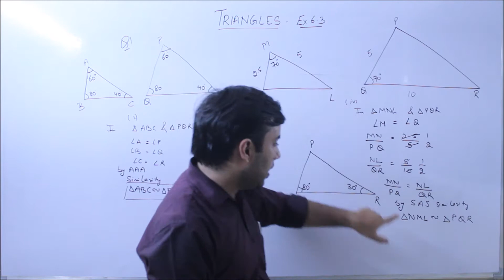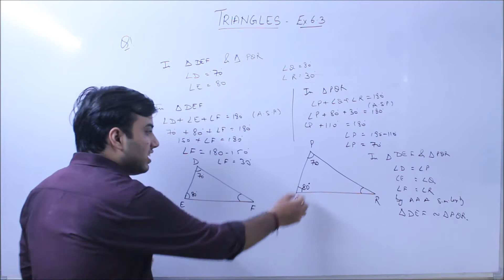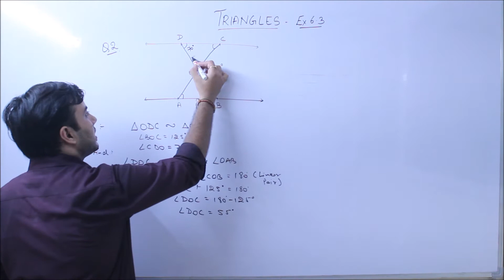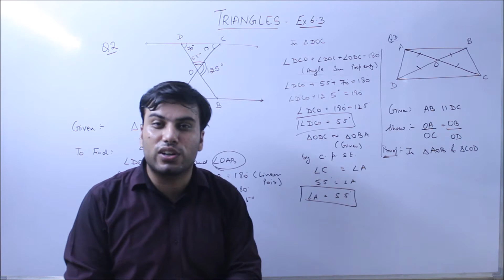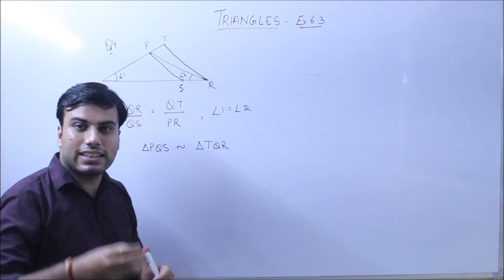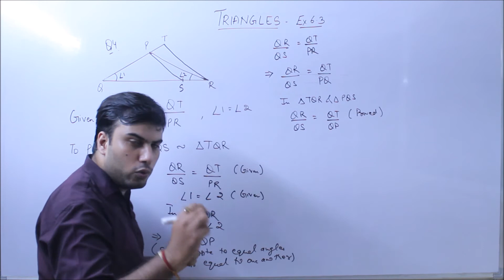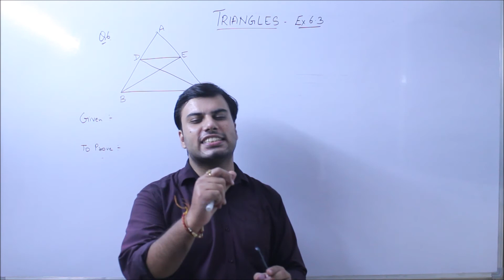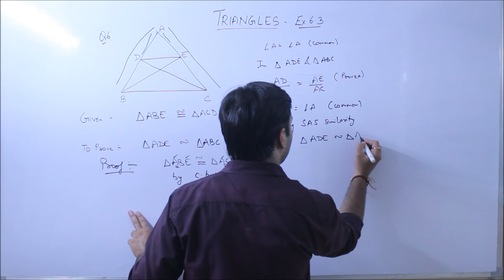Class X - Triangles - Ex. 6.3 (Q1-Q6)